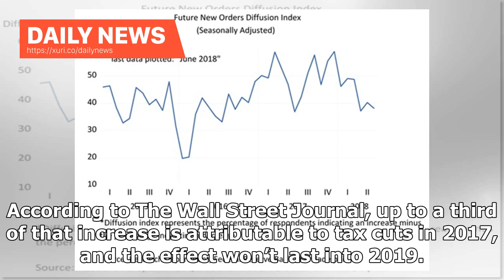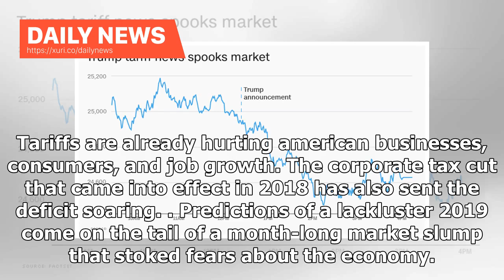Daily News - US companies warn of tariffs and tax policies could make a bad 2019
American companies are preparing investors for a less-lucrative 2019, as strategies to forestall trade-war losses wear thin and the tax cut boon tails off. Third-quarter 2018 per-share earnings for S&P 500 companies are looking healthy, on track to rise 27.1% year-on-year, but those numbers are coming with warnings that the good times may not last. According to The Wall Street Journal, up to a third of that increase is attributable to tax cuts in 2017, and the effect won’t last into 2019. Moreov...